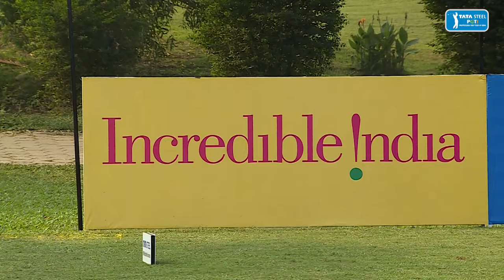TATA Steel Tour Championship 2021: Pro-Am Bytes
TATA Steel Tour Championship 2021: Pro-Am Bytes of Mr. Sanjiv Paul, Vice President, TATA Steel, Mr. Sarvesh Kumar, Chief, Corp Comm, TATA Steel and Shubhankar Sharma